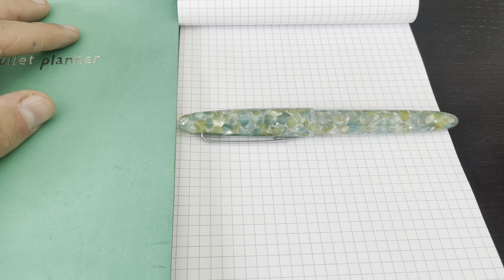Esterbrook Estie Sea Glass Fountain Pen with Gena Salorino Nib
La Esterbrook Estie è una penna di dimensioni generose equipaggiata da un pennino Jowo #6 . La versione da me scelta ne monta uno modificato da Gena Salorino e denominato " Journaler" , perfetto appunto per il nostro diario quotidiano